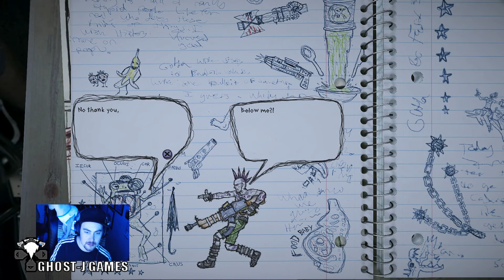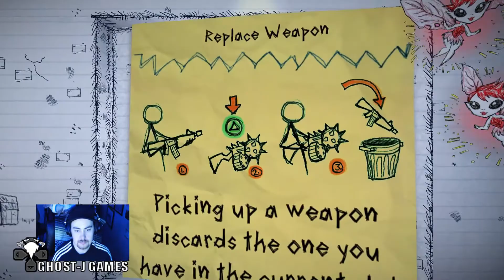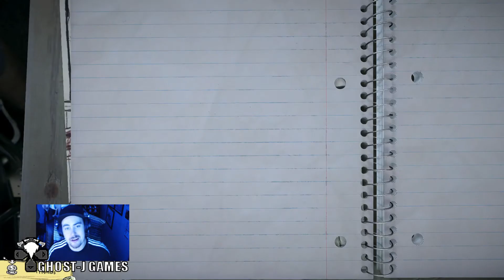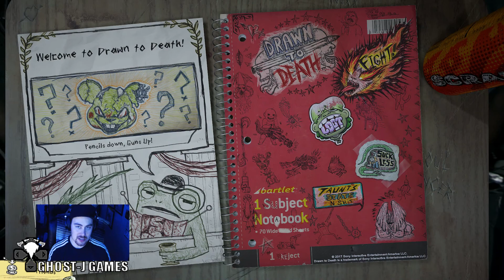Drawn to Death PS Plus April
Drawn to Death is very cool! It feels like older shooters that would get creative with weapons and would not be so serious. It is full of laughs and fun!

Remember to add to your library.